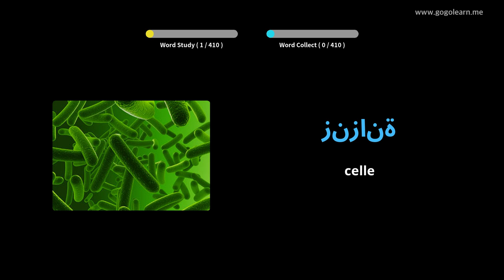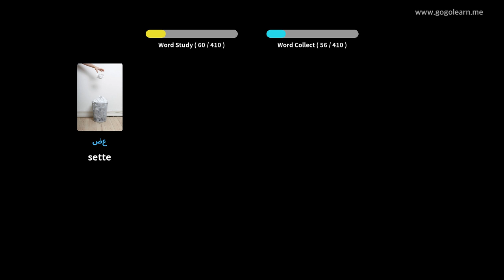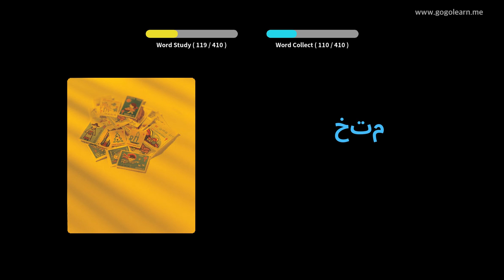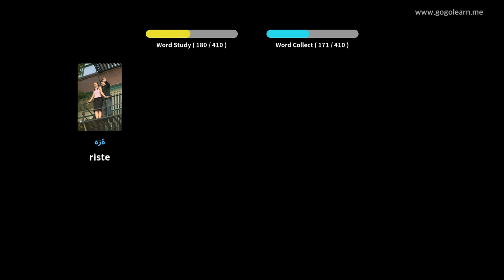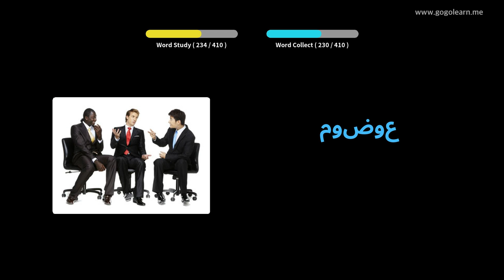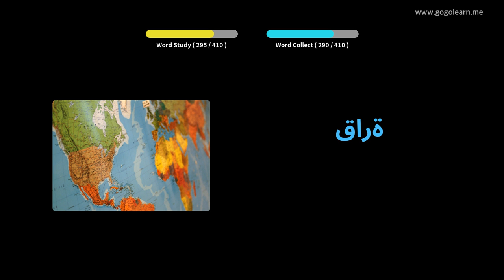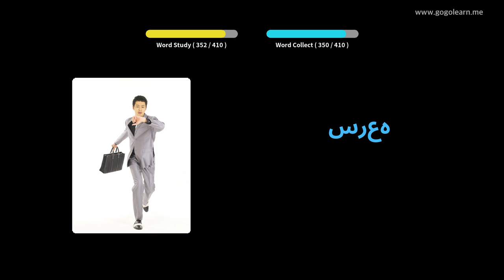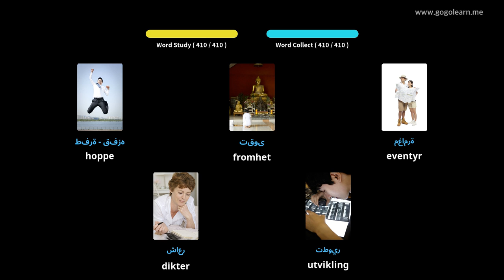Lære Arabisk Gjennom Bilder |Arabisk Vokabular Lytter Mens Du Kjører | Golearn